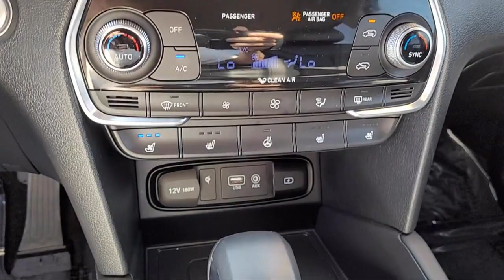2020 Hyundai Santa Fe Limited 2.0T Sport Utility Sacramento Roseville Elk Grove Folsom Stockton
2020 Hyundai Santa Fe Limited 2.0T Sport Utility Stock Number: P22267 Vin:5NMS53AA4LH166870.